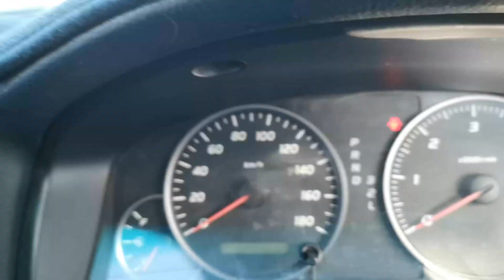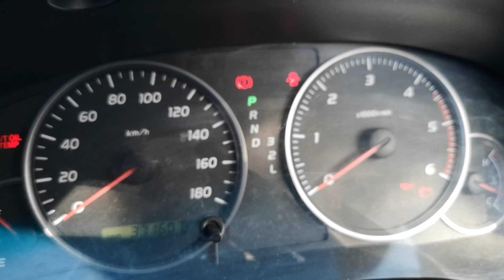How to Pull Error Codes on a Toyota Prado 2004 | Found (Airbag Code 18)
No scan tool? No worries. Read your Prado’s fault codes in seconds. Simple jumper-wire trick anyone can do.

1. Make sure the ignition is OFF.
2. Turn the ignition ON (don’t start the engine).
3. Bridge pins **4 and 13** in the diagnostic connector with a jumper wire.
4. Read the codes displayed.
5. Turn the ignition OFF and remove the jumper wire.

Toyota fault codes are two-digit numbers.
• After shorting the pins, the first flash appears after about **4.5 seconds**.
• It will flash ON for 0.5 sec, OFF for 0.5 sec.
• Then the **first digit** of the code flashes.
• After a **1.5 sec pause**, the **second digit** flashes.

Example:
1 flash, 1.5 sec pause, then 8 flashes = **Code 18**.

If there’s only one code, there will be a 4.5 sec pause before it repeats.
If there are multiple codes, the pause between codes will be about **2.5 seconds**.

To clear codes from the ECU memory:
Remove the **ECD** fuse in the engine bay fuse box, leave it out for 60 seconds, and press the brake pedal once.
(If you disconnect the negative battery terminal instead, you’ll need to reset the clock, radio and window settings.)

**Update:**
The fault ended up being the clock spring. The owner ordered a new one and installed it himself — I was going to do the job, but he jumped in and sorted it.